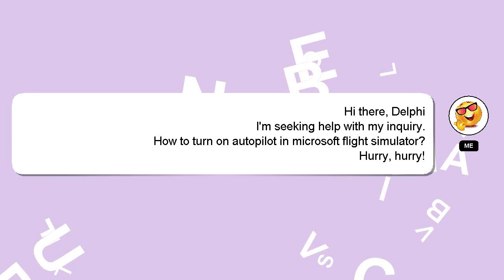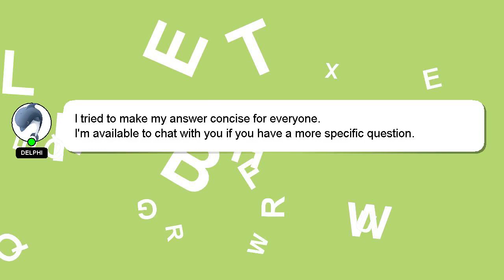How to turn on autopilot in microsoft flight simulator?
Allow me to introduce myself briefly, Welcome, I'm Delphi. I am here to help you get the answers you are seeking. - How to turn on autopilot in microsoft flight simulator?

Let me know if you have more specific questions or concerns by leaving a comment or starting a chat. I will express my appreciation for your answer by 'hearting' it.

*2 What we are experimenting :*